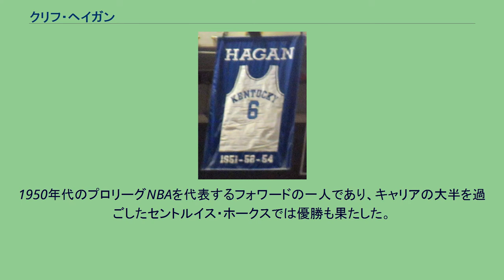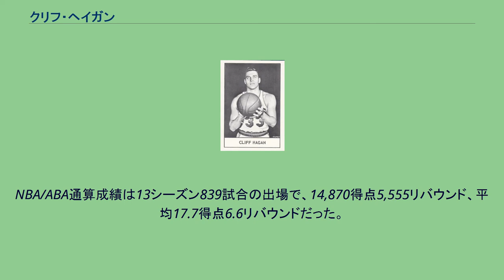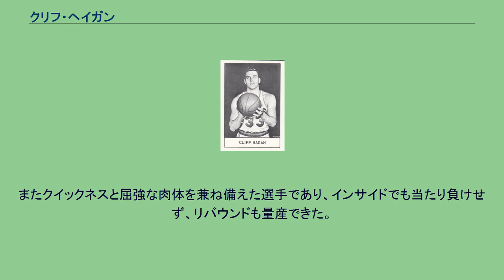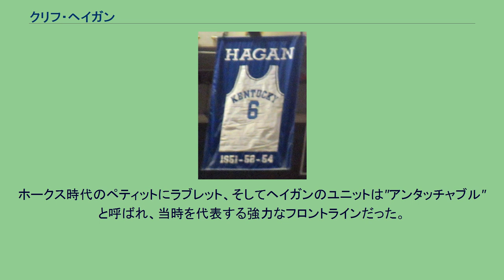クリフ・ヘイガン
セントルイス・ホークスの選手
ダラス・チャパラルズの選手
クリフォード・オールドハム・ヘイガン (Clifford Oldham Hagan, 1931年12月9日 - ) は、アメリカ合衆国の元プロバスケットボール選手、指導者。
出身地はケンタッキー州オーエンズボロ、出身大学はケンタッキー大学。
1950年代のプロリーグNBAを代表するフォワードの一人であり、キャリアの大半を過ごしたセントルイス・ホークスでは優勝も果たした。
キャリア終盤はNBAのライバルリーグ、ABAのダラス・チャパラルズ（後のサンアントニオ・スパーズ）でプレーした。
1978年には殿堂入りを果たしている。
彼の背番号『6』はケンタッキー大学の永久欠番 クリフ・ヘイガンことクリフォード・オールドハム・ヘイガンは伝説的なコーチ、アドルフ・ラップの指導の下、ケンタッキー大学でプレイし、アレックス・グローザやフランク・ラムジーらと共にプレイし、1951年のNCAAトーナメントでは決勝でカンザス州立大学を破り、優勝を果たした。
しかしヘイガンは1952年にカレッジバスケ全体を揺るがした一大スキャンダルに巻き込まれた。
そのスキャンダルとは金銭授受が絡んだ八百長疑惑であり、カンザス大学も渦中のチームとなり、ヘイガンのチームメイトであるアレックス・グローザらが容疑を認めた。
結果ケンタッキー大学は全米大学体育協会では最も重い罰となる出場停止処分（デス・ペナルティー）を受け、ヘイガンは1951-52シーズンを棒に振った。
大学を卒業したヘイガンは1953年のNBAドラフトでボストン・セルティックスから指名を受け、またチームメイトのラムジー、Lou Tsioropoulosもセルティックスから指名を受けたが、しかし3人ともすぐにNBA入りはせず、失ったシーズンを取り戻すために大学院生となって、ケンタッキー大学に戻った。
覇権奪回に燃えるヘイガンは1953-54シーズンの開幕戦で51得点をあげる活躍を見せ、同校の新記録を作った（後にダン・イッセルによって更新される）。
ヘイガンはこのシーズンを平均24.0得点の好成績で終え、チームも25戦全勝、AP通信の全米ランキングでは1位にランキングされた。
しかしNCAAトーナメントでは全米大学体育協会が大学院生のトーナメントの参加を禁止していたため、アドルフ・ラップはトーナメントへの参加を辞退した。
ヘイガンの大学通算成績は1,475得点1,035リバウンドであり、また彼が所属した3シーズンの同校の成績は86勝5敗（勝率.945）だった。
ラムジーは1952年と1954年のオールアメリカン、カンファレンスのファーストチームに選ばれ、彼の背番号『6』は同校の永久欠番となった。
大学キャリアを終えたヘイガンは1954年から2年間兵役に就き、アンドール空軍基地に配属される。
基地のバスケットボールチームでプレイしたヘイガンは、同チームをワールドワイド空軍バスケットボールチャンピオンシップ優勝に導いている。
ヘイガンは2年間の兵役を終え、1956年からNBA入りすることになったが、彼を指名したセルティックスはビル・ラッセルを獲得するため、エド・マコーレーと共にヘイガンをセントルイス・ホークスにトレードした。
これでヘイガンは大学時代に苦楽を共にしたラムジー、Tsioropoulosとは袂を分かつことになり、NBAではライバルとして対立することになる。
ルーキーイヤーのヘイガンはレギュラーシーズン期間中はあまり出場時間を得られることができず、5.5得点3.7リバウンドの成績となり、チームも34勝38敗の平凡な成績に終わるが、プレーオフに入ると突如彼の才能が開花し、プレーオフ期間中は17.0得点11.2リバウンドとエースのボブ・ペティットに次ぐチーム2位の成績の残した。
ヘイガンと同時にスレーター・マーティンもプレーオフに入ってグレードアップを遂げ、この2人の貢献によってチームはプレーオフを勝ち抜き、ファイナルに進出するが、ラムジー、Tsioropoulosが所属するセルティックスの前に敗れた。
ヘイガンの好調は2年目の1957-58シーズンに入っても続き、リーグを代表する選手の一人に成長。
このシーズンは19.9得点10.1リバウンドを記録し、初のオールス...